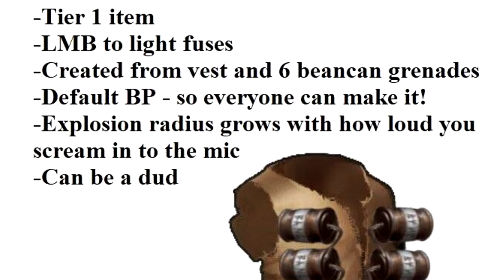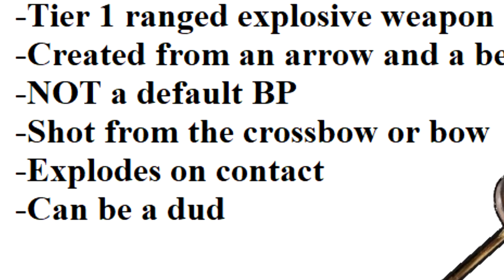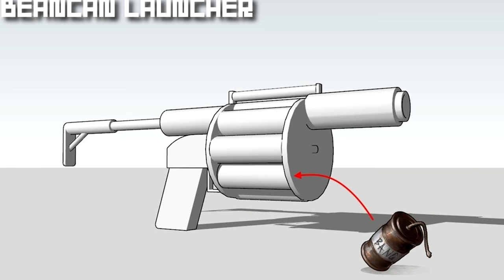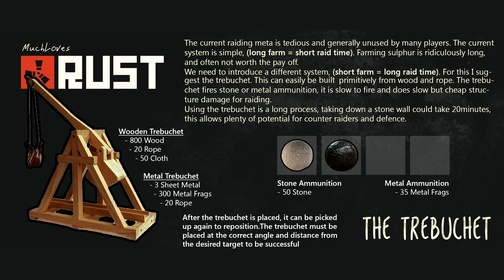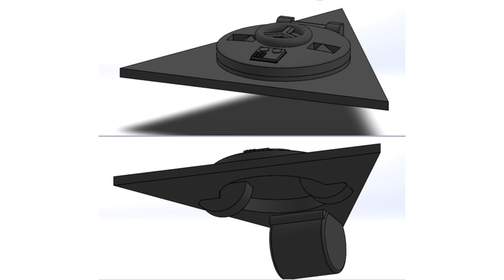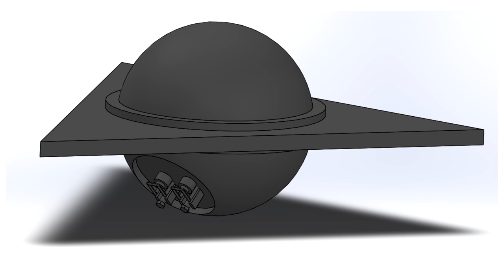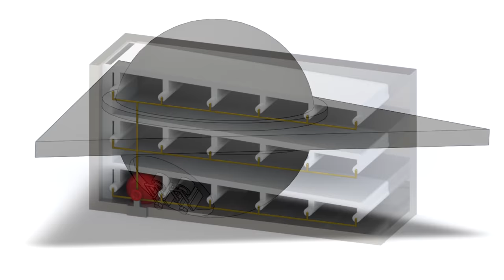Bean can grenade launcher and more | Concept Limbo 18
Time for Concept limbo 18! Bean can grenade launchers and plenty more.

The home of the Rust update, Concept limbo and Survival gaming in general.

My specs:
i7 6700k
GTX 1080
16Gb G.Skill TridentZ 3200MHz

To do this you will need to overcome struggles such as hunger, thirst and cold. Build a fire. Build a shelter. Kill animals for meat. Protect yourself from other players, and kill them for meat. Create alliances with other players and form a town.

Whatever it takes to survive.